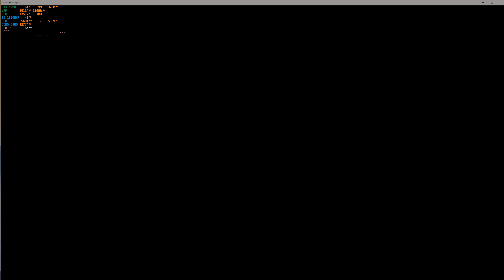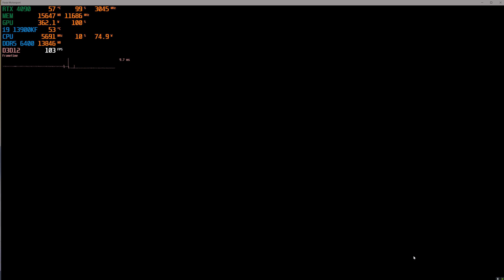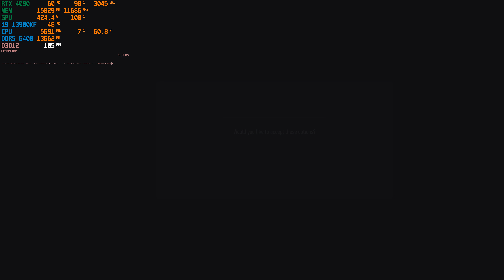Forza Motorsport PC 4K 8K RTX 4090 i9 13900K New Nvidia 537.58 Drivers that Fully Support DLSS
In this video I test out Forza Motorsport on PC at 4K and 8K resolutions at different settings of DLSS with the new NVIDIA 537.58 drivers that fully support the game and DLSS.  I apologize for the bad driving, but I was trying to pay attention to the stats of MSI Afterburner overlay when changing different settings.  The difference in FPS, still isn't very huge, but nice to see it is actually somewhat working now.  The next step would be for the game to be patched to fix some of the lighting and visual inconsistencies of the graphics at different times of day.

My Full System specs are posted below:
I9 13900KF @ 5.7 GHZ All-Core OC @ 1.285 Voltage W/5GHZ Ring Ratio
Asus Strix RTX 4090 170 MHZ Core OC, 1185 MHZ Memory OC with Latest Nvidia Drivers (537.58)
32 GB G.Skill Z5 DDR5 PC6400 RAM
Corsair H170i Elite LCD AIO W/ 420 mm radiator.
2x WD 2TB SN850X Raid 0 Config Windows 11.
Seasonic 1300 Watt Platinum Rated PSU W/ Dedicated 16 Pin pin PCI-E Cable.
Corsair Obsidian 1000D Super Tower Case.
Acer Predator 32 Inch 4K 144 Hertz HDR Display.